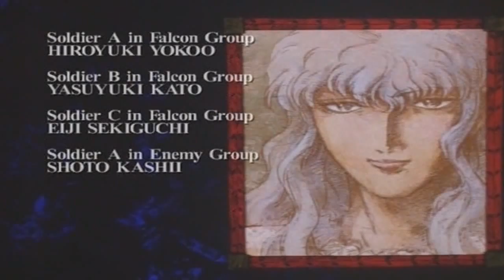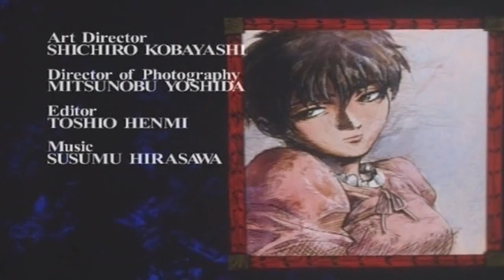Berserk Gameplay Manga Anime PL - Początek serii Souls.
Witam! :)
Wszyscy znamy nordyckich wojowników o nadludzkiej sile nazywanych berserkami. Ale czy słyszałeś o komiksie, filmie i grze o tym tytule mój drogi widzu? Otóż seria ta dała początek wielu innym następcom - między innymi tak lubianej przez nas serii Demon/Dark Souls.